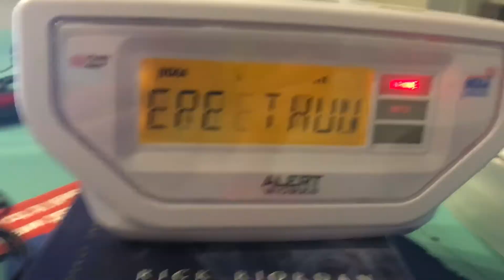SVR Update (No Hail)